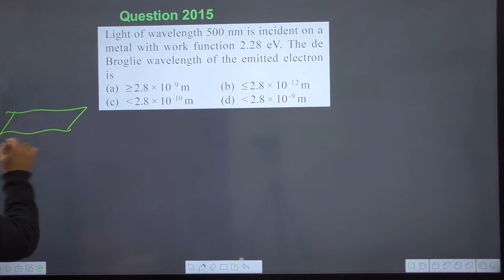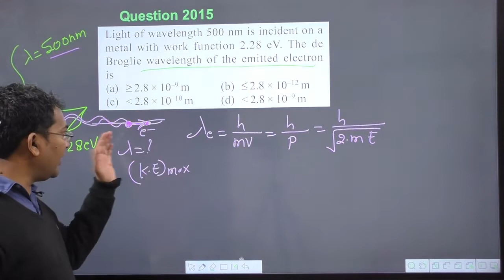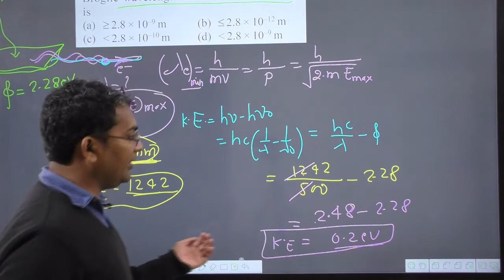Light of wavelength 500 nm is incident on a metal with work function 2.28 eV. The de Broglie